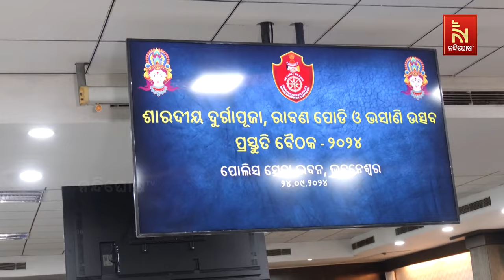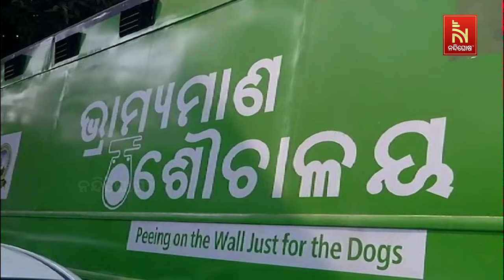This Year's Durga Puja in Bhubaneswar to Be Free of DJ, Plastic, and Alcohol | Nandighosha TV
* DishTV Channel No: 1367
* Airtel Digital TV Channel No: 611
* TATASky Channel No: 1779
* Hathw@y Channel No: 731
* NXT Digital Channel No: 16
* SITI Channel No: 17 & 458
* GTPL Channel No: 719
* SUN Direct Channel No: 667
* Asianet Channel No: 219